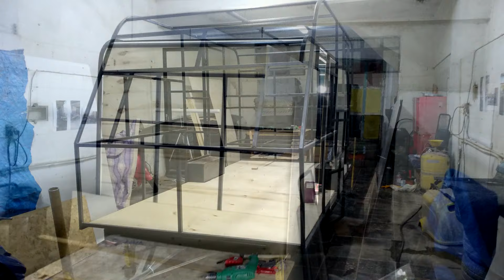Çekme Karavan Yapımı / Timelapse Caravan Construction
3 Aylık el emeği ile kendi imkanlarımla ürettiğimiz çekme karavan.